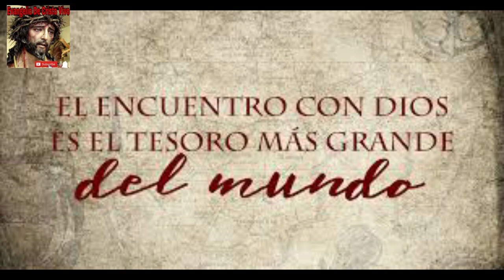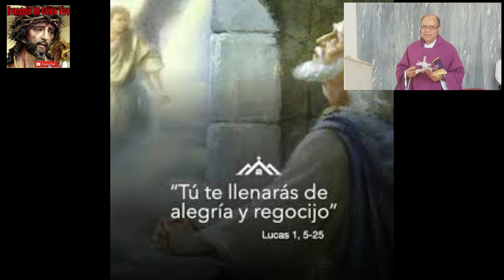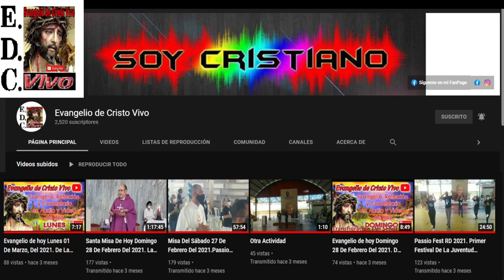Evangelio De hoy lunes 19 De diciembre Del #2022 Feria de adviento san lucas (1,5-25)